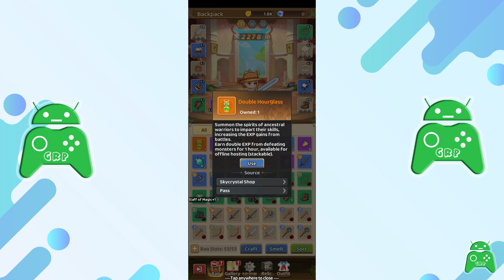Maple Tale : A Timeless Adventure Awaits! | Android Gameplay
Relive the magic of Maple Story, the beloved online RPG that has captured the hearts of millions. Explore a vibrant world filled with fantastical creatures, solve challenging quests, and embark on epic adventures with friends. Customize your character, collect powerful gear, and master devastating skills as you journey through the Maple World. With stunning graphics, addictive gameplay, and a nostalgic atmosphere, Maple Story offers a timeless experience for players of all ages.